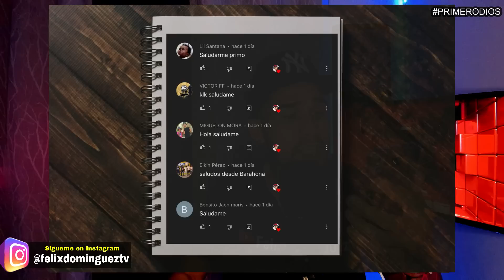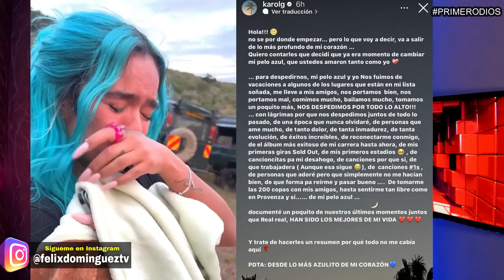KAROL G LLORANDO SE DESPIDE DE ANUEL AA Y EL PELO AZUL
KAROL G SE DESPIDE LLORANDO DE ANUEL AA Y EL PELO AZUL